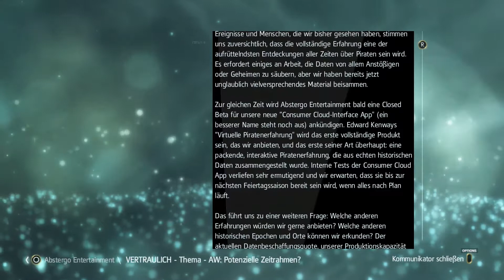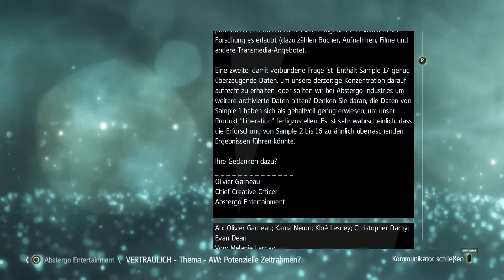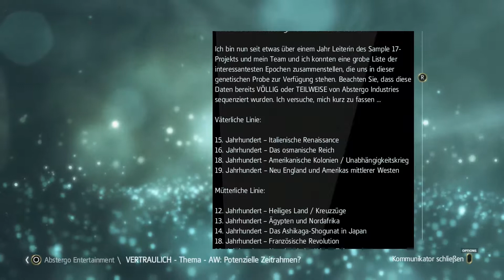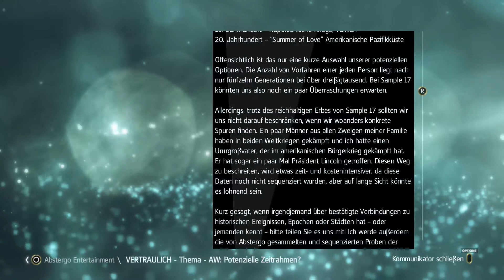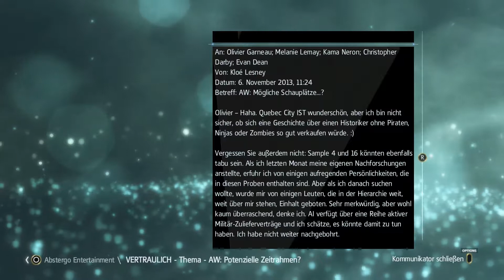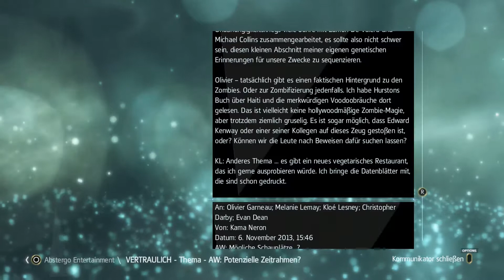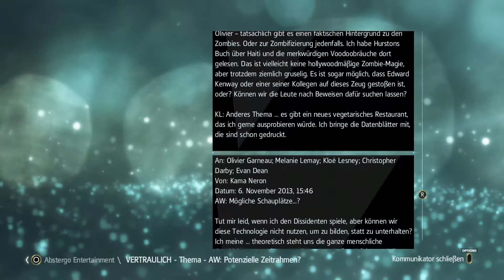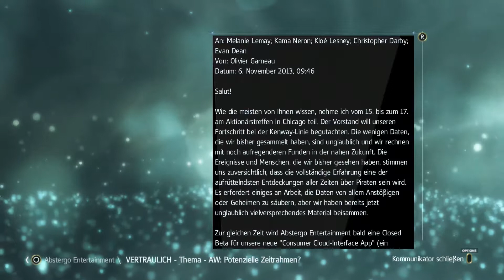Let's Play Assassin's Creed IV: Black Flag #063 - Mächte im Hintergrund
Das goldene Zeitalter der Piraten im Jahre 1715:

Edward Kenway, Matrose auf einem Piratenschiff, wird nach einer Seeschlacht zusammen mit dem Assassinen Duncan Walpole auf einer Insel angespült.
Durch einen Disput sieht sich Edward gezwungen, den Assassinen zu jagen und zu töten.
Dabei entdeckt er bei dem Toten ein seltsamen Objekt und einen Brief, der Walpole viel Geld verspricht, wenn er das Objekt dem Gouverneur von Havanna überbringt.
Geplagt durch die Gier nach Reichtum schlittert Edward unabsichtlich in den Jahrhundertelangen Konflikt zwischen Templern und Assassinen und steigt nebenbei zu einem der gefürchtetsten Piratenkapitänen der Karibik empor.